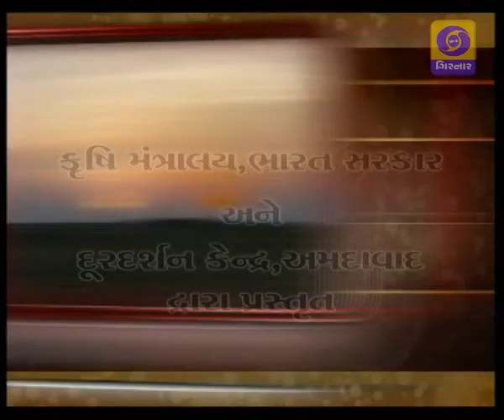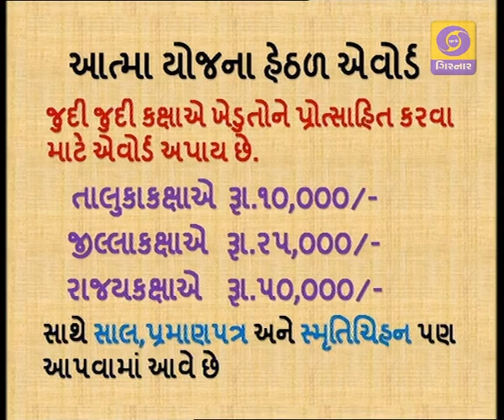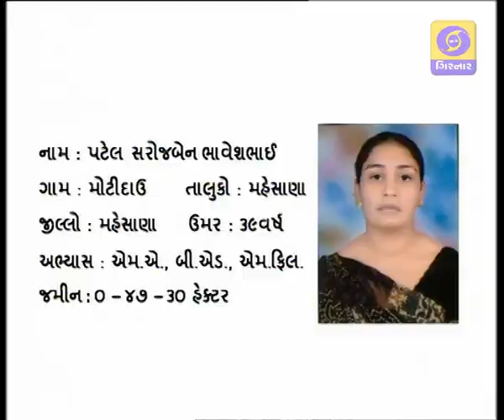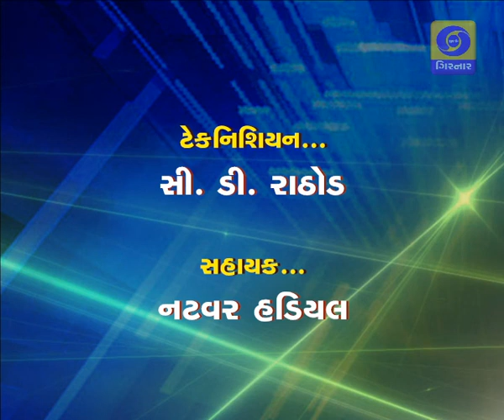KRISHI DARSHAN | Mahilaono Khetima Falo